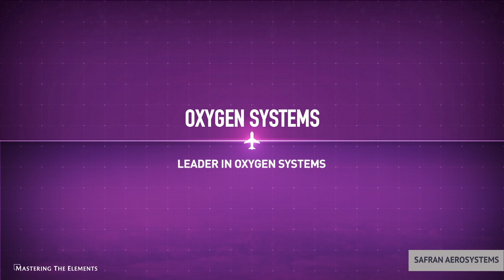Our oxygen systems on board, for pilot and passengers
Presentation of our expertise in oxygen systems on board.